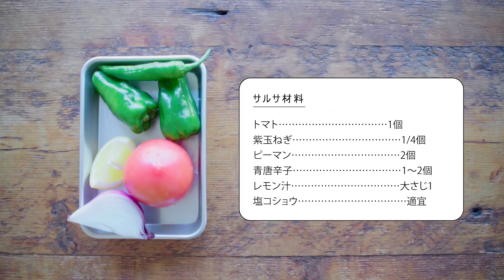北村匠海のチルアウトごはん VOL.20【タコス】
俳優・北村匠海さんの連載 第20回のメニューは、タコス！
MEN'S NON-NO 2021年7月9日発売・8・9月合併号の撮影風景です。